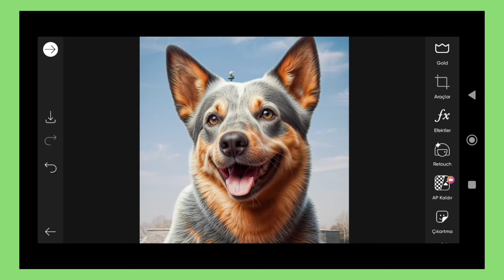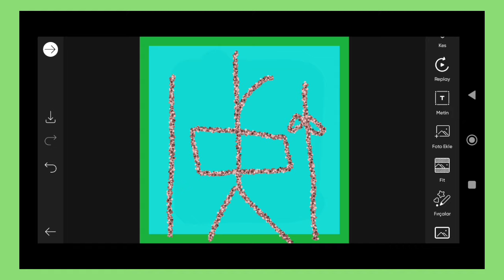Trending HDR video | A Screen Of Pure Pink sdc editing cc | Background | Bp Backdrop A380F K #100